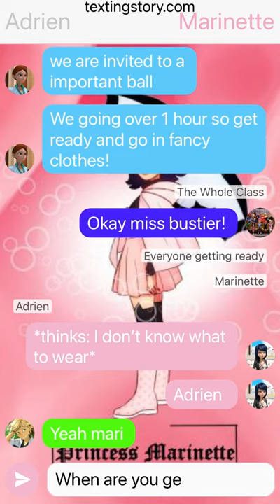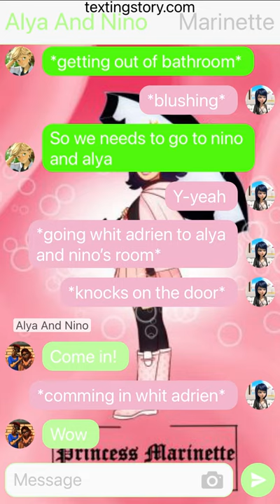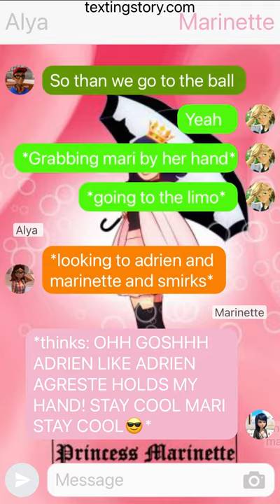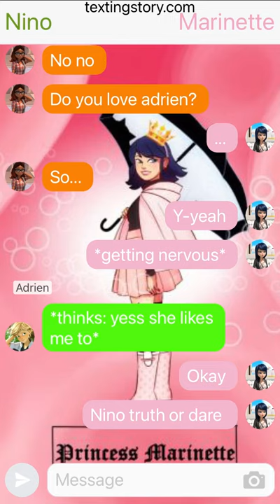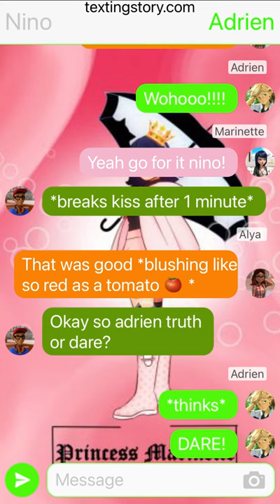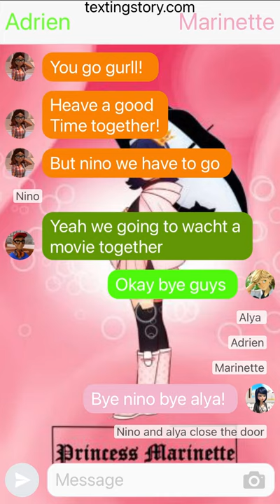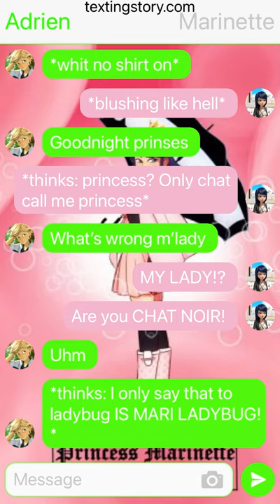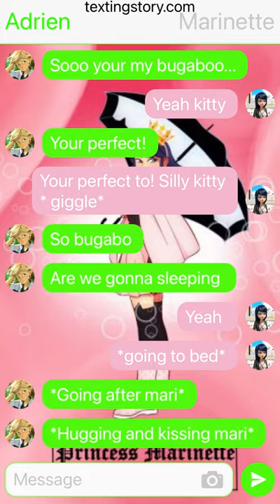Marinette prinses of China?!! Part 6 (last part) | TextingStory MLB miraculous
Hi guys welcome back this is part 6
There is coaming a new story soon!